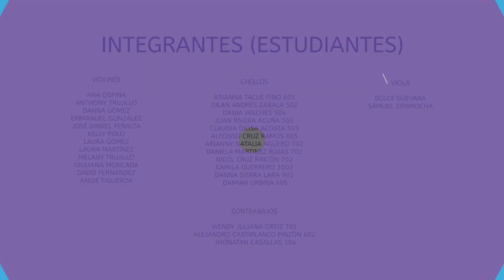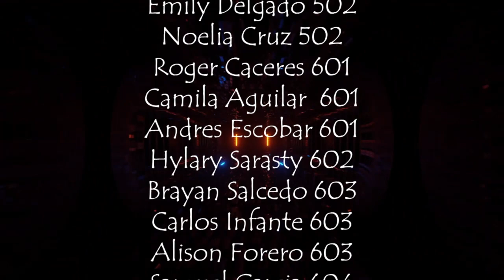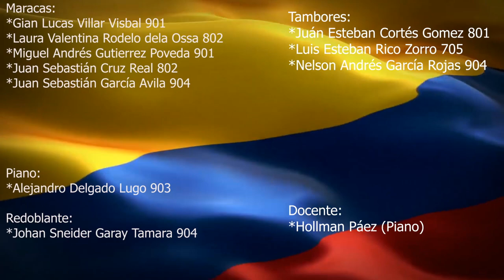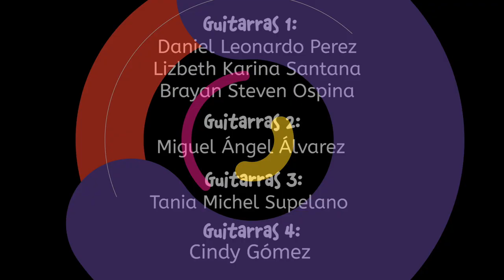Concierto No1 semana filarmónica I-2021 Colegio Manuela Beltrán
Primer concierto con muestras de las áreas de cuerdas pulsadas, cuerdas frotadas, maderas, metales y coro.